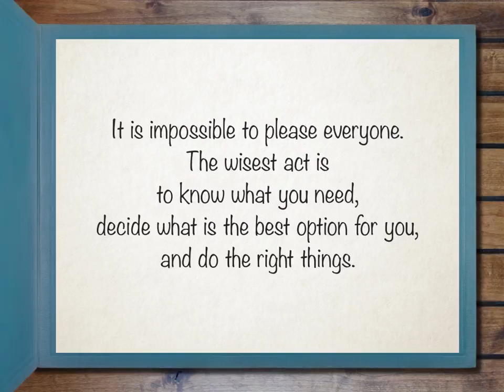The Tales of Southeast Asia: 05 Cambodia - The Donkey Seller